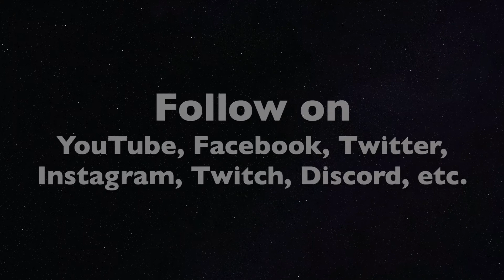Father and Son Episode 36: Deck the Halls...In November NOW PLAYING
An all-new Christmas special is now playing on P.A. Productions